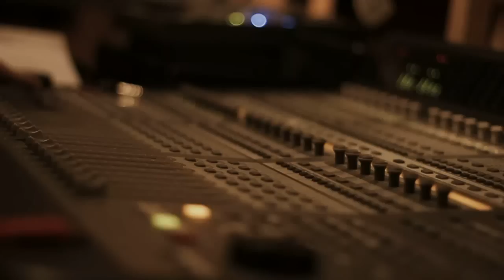FamilyFriends #1 - Grezou & Goulam présente Lambert Leduc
Lambert, un mec timide, assez tranquil, mais dès qu'il a une gratte entre les mains il devient un autres homme ! Un guitariste issu du Blues " La musique de la rue " comme il le dit si bien. Il fait le tour des cafés concerts, salles, et autres avec son groupe le " Anquetil Blues Band " dirigé par Monsieur Thierry Anquetil ! Un grand artiste blues qui a fait les plus grands festivals internationaux ainsi que des premières parties comme Ray CHARLES ou Otis RUSH.
Un guitariste de talent mais avant tout un ami avec qui l'on partage plus que de la musique.